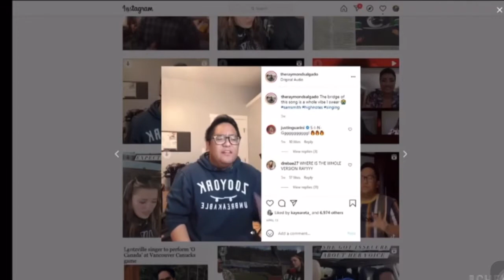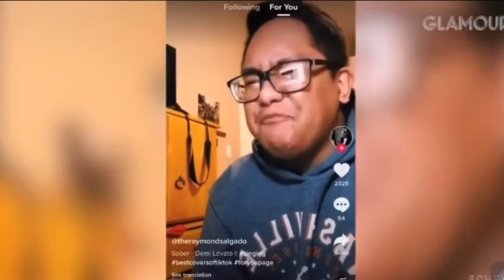(2021) Interview & First Performance of "Almost There"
Thank you @chek_media  for letting me share my talent and my new single "Almost There". I want to clarify in the interview I did say that I wrote this song but I meant to say that @julenzaldua  wrote this song. My apologies. So much was going through my mind with this performance and I really tried my best during these circumstances with how my voice was feeling and the adrenaline kicking. Singing outside and having pollen really can affect your voice. This was an absolute honour to be apart of this. Thank you so much to Kevin and Cole from Chek for your taking the time and last but not least, Alex Birch for accompanying me and being able to last minute change keys. You are a true lifesaver and I appreciate you being there for me ❤

Huge shoutout to my family being there for me today! I LOVE YOU SO MUCH